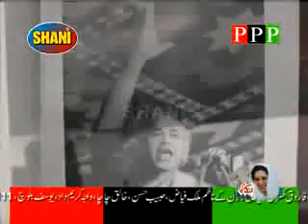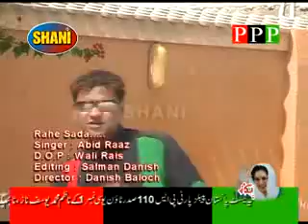uzair choicer Rahe Sadha Butttho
jeya BHUTTO